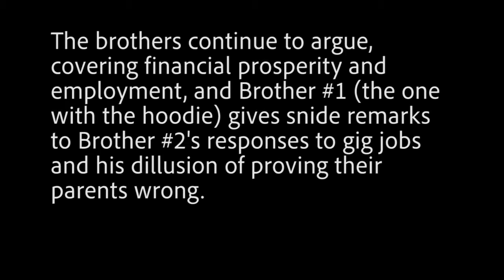Disconnected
Another college project I had to create for a class.  This assignment was to tell a story in close-ups, the only exception being a maximum of 3 wide shots.  Enjoy.

Note: The project is unfinished and released in this manner to meet a deadline.  Apologies, and expect a finished version in the future.